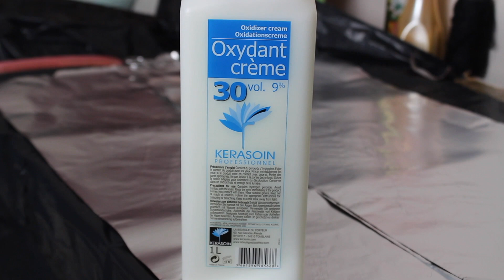COMMENT COLORER EN ROUGE⎢feat Julia Hair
HEEEEY GUUUUURLS 💖
Aujourd'hui je vous montre comment j'ai obtenu mon rouge, j'espère que vous allez aimer !

Coloration:
- 4 bouteille de Wild Cherry - Adore

KIIIISSSSS 💋